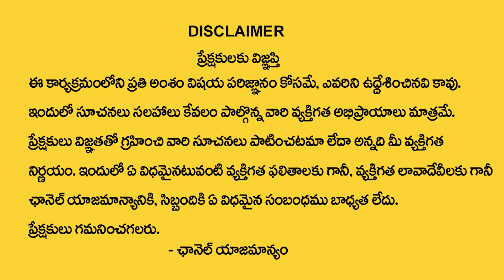సింహరాశి వారికి 2024లో 100% జరిగిదే ఇదే | simha rasi 2024 Rasi Phalithalu | Hari Hara Sharma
Watch Now ► సింహరాశి  వారికి 2024లో 100% జరిగిదే ఇదే | simha rasi 2024 Rasi Phalithalu | Hari Hara Sharma